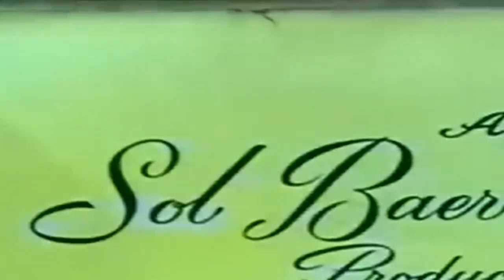| CrowBoy | Hook Western Movie ON-line | Brute Battle Wild West Films American Cowboy HD